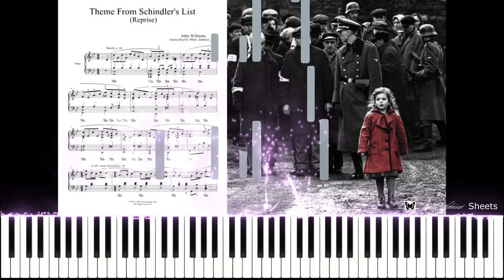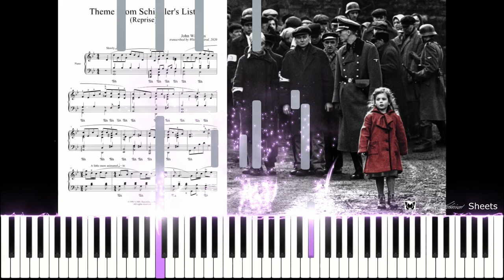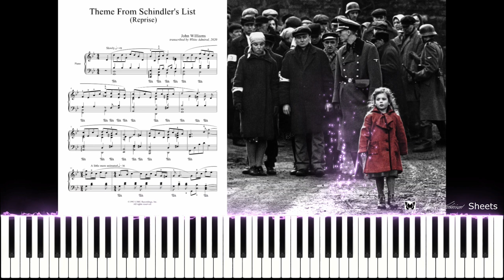Theme from Schindler's List (Reprise) - John Williams (With sheets)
Only: $5.75.